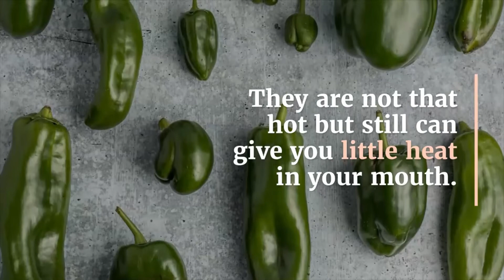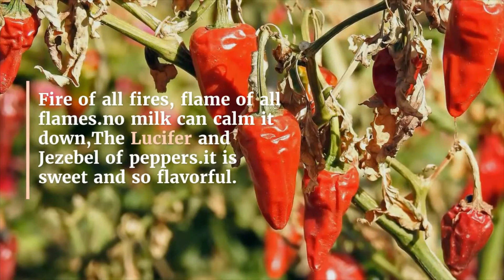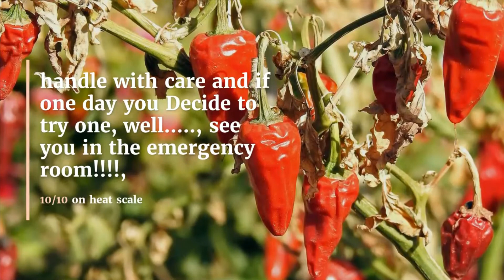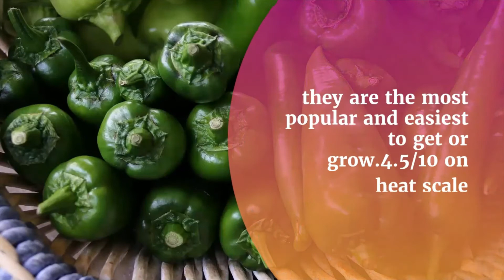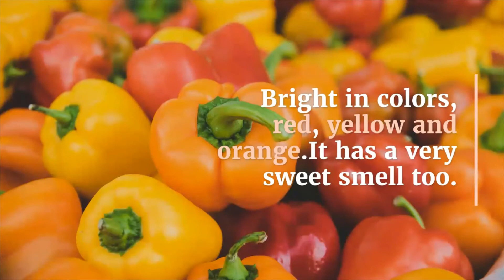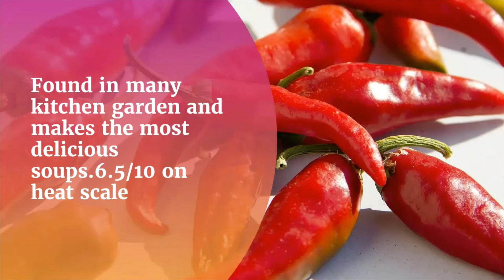names of your favorite pepper(chili)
peppers, some call them chilies have been around for thousands of years and loved by many.here are the names of the most loved peppers in the world, most consumed. I rated then on a 1-10 scale for you to understand it better rather than the usual heat scale counter. forgive me for that.I hope you'll enjoy it. if I left any, please leave it in the comment bellow